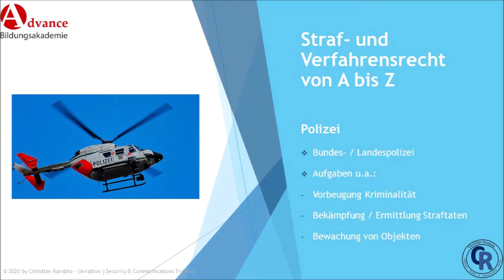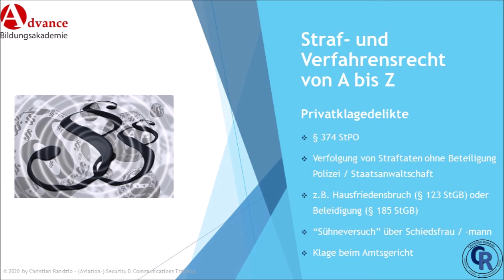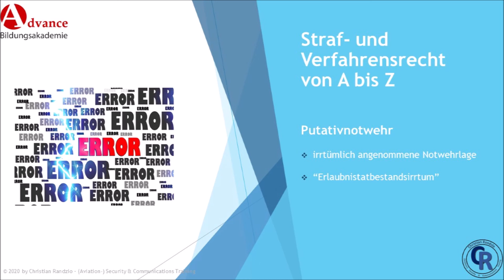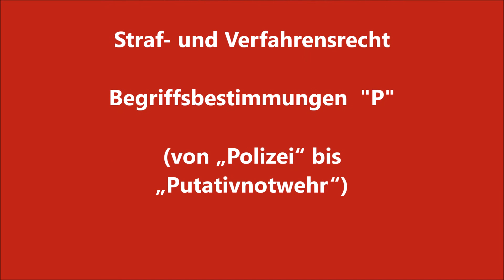Straf und Verfahrensrecht Begriffsbestimmungen P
Straf- und Verfahrensrecht (Vorbereitung auf die Sachkundeprüfung nach § 34a GewO)

Begriffsbestimmungen „P“

1. Polizei
2. Privatklagedelikte
3. Putativnotwehr